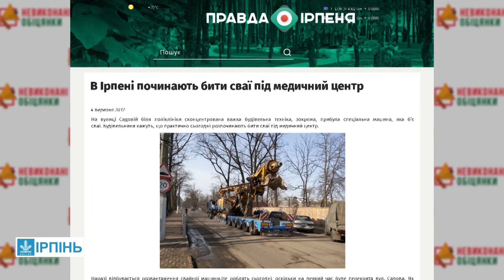Невиконані обіцянки. Медичний центр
Невиконані обіцянки, як Карплюк лікарню в Ірпені обіцяв збудувати.

Володимир Карплюк рясно засіває грошима та обіцянками 95 округ, ми вирішили нагадати відставленому меру Капрплюку про його не виконані обіцянки.